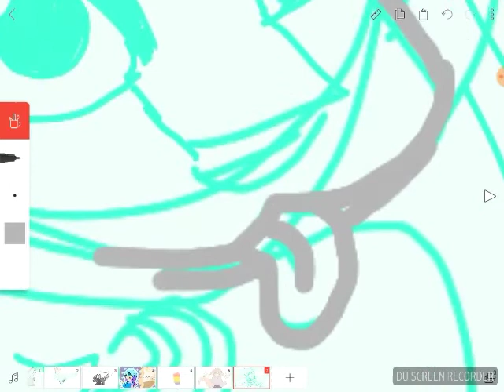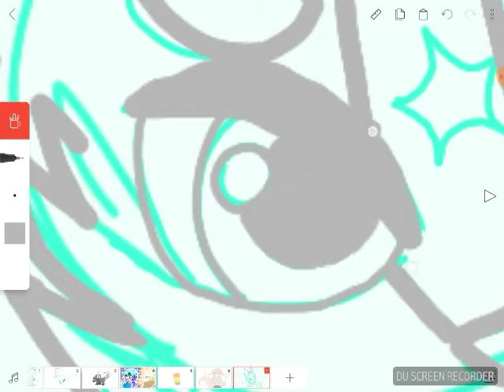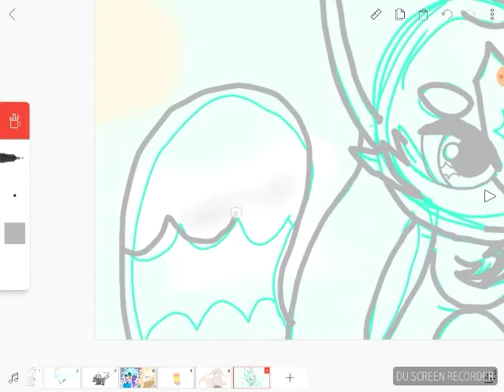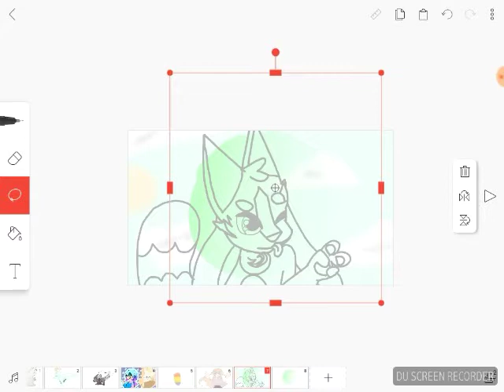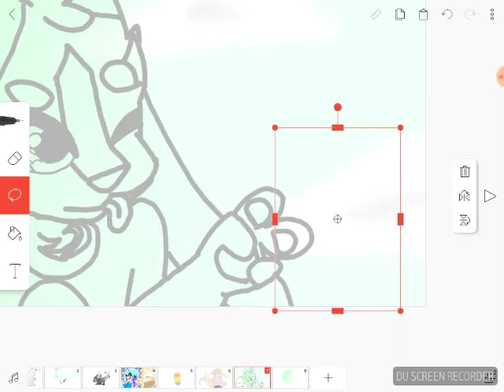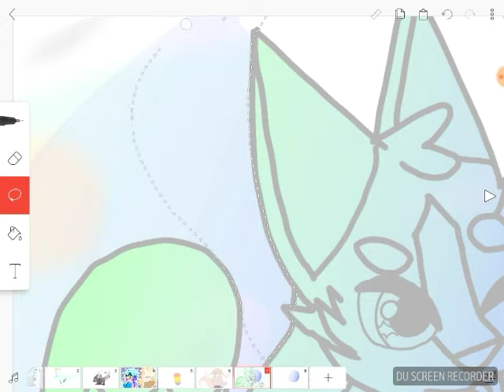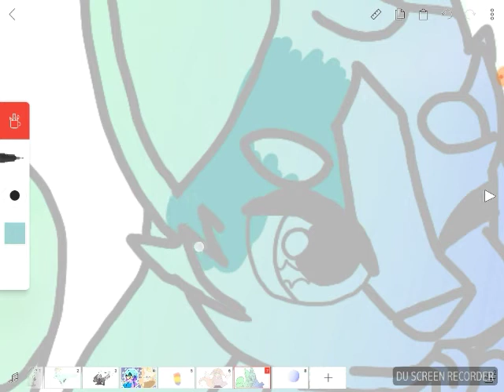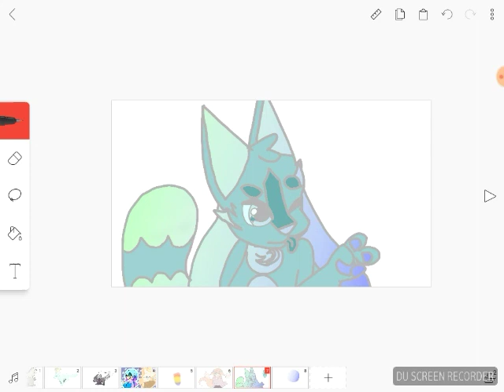Speedpaint - Kittydog oc : Aquatic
For those who do not know Kittydog has said that artists may use her Kittydog species! So just like lots others i made one... I wuv kittydog mostly for her talent of animation + drawing but never forget her creativity! Anyways enjoy CREDIT + Inspiration! : Kittydog! (the almighty animator.. bow down xD)